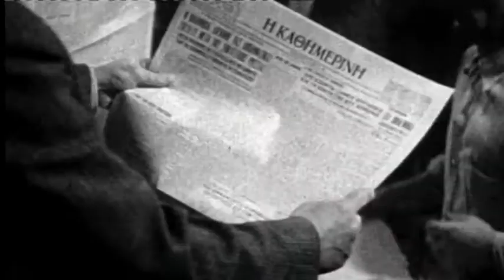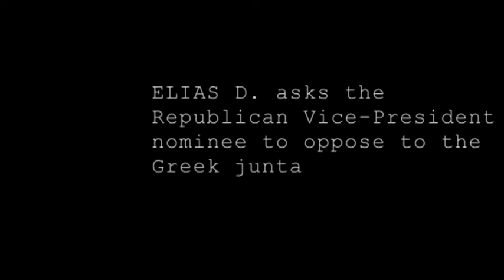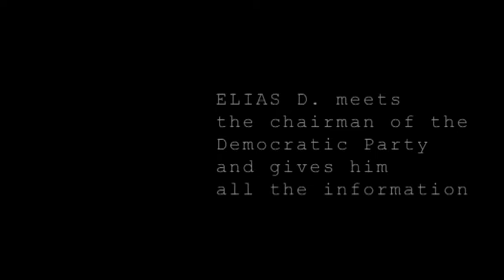ELIAS D THE MAN WHO SUED THE CIA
1967. Elias Demetracopoulos fights to overthrow the Greek military junta. The same year, escapes and asks for political asylum in the US.
1968. US Presidential election in the USA. Demetracopoulos hands over a file to the chairman of the Democratic    National Committee, revealing that the Greek Junta financed the 1968 Nixon - Agnew presidential election campaign to the tune of $549,000.
The file was tucked away at the Watergate office complex.
What relation does this file have with the Watergate scandal?
How the Nixon Administration reacted to?
What did Kissinger have against Elias Demetracopoulos?
How did he manage to escape the CIA?